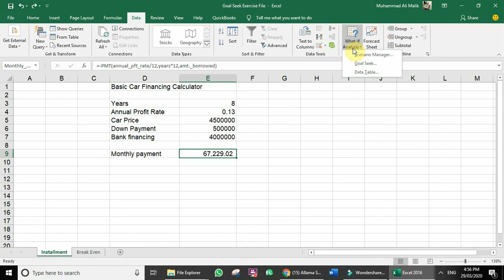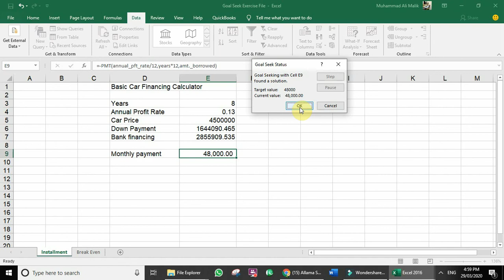goal seek in excel in urdu | What if Analysis | Najeebs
goal seek in excel in urdu
 goal seek excel
What if Analysis
Why we use goal seek option in excel
What is the purpose of goal seek option in Excel
understanding of goal seek option in hindi
goal seek in hindi
excel classes in urdu
advance excel classes in urdu
excel tutorials in urdu
online excel classes in  urdu
excel notes
excel videos
excel video training

 Najeebs